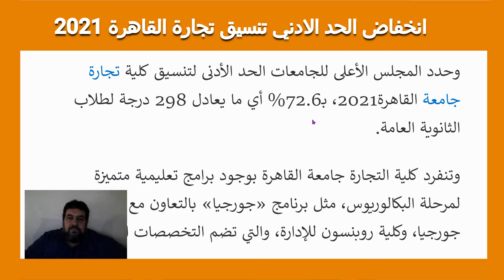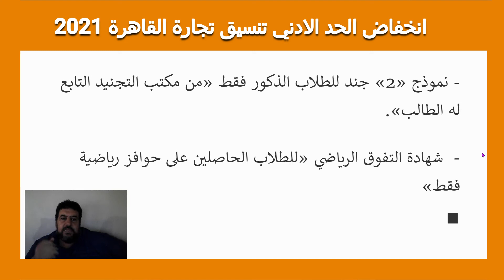الحد الادني لنتيجة كلية تجارة جامعة القاهرة انخفاض الحد الادني لنتيجة كلية التجارة جامعة القاهرة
انخفاض الحد الادني لنتيجة كلية التجارة جامعة القاهرة 2021 في مصر 8/9/2021